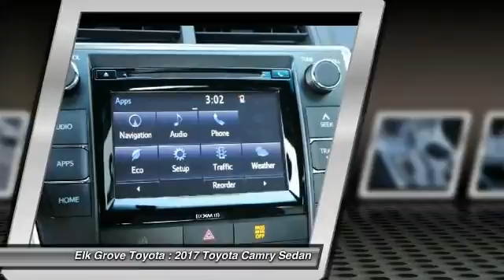2017 Toyota Camry Elk Grove Toyota 114748